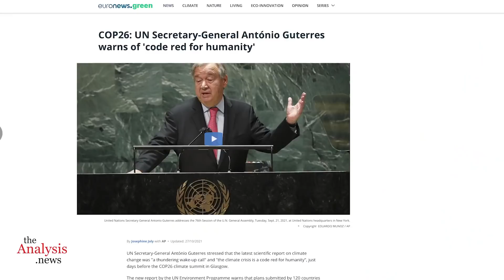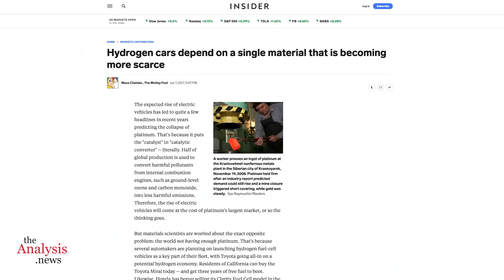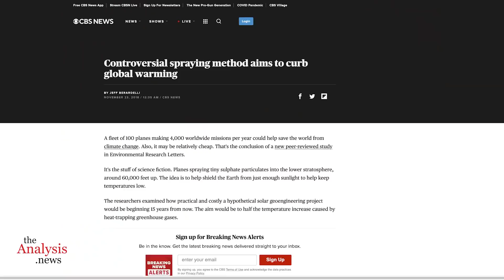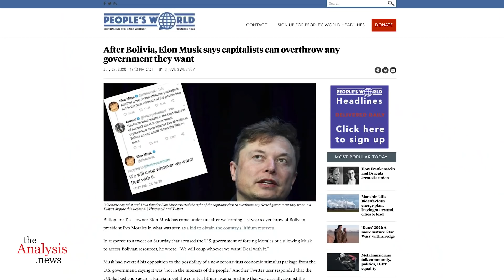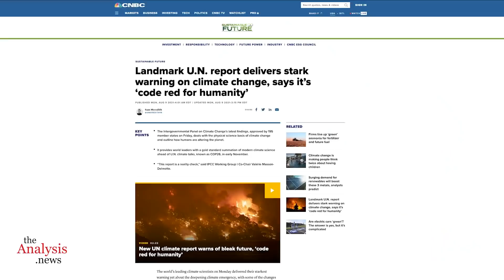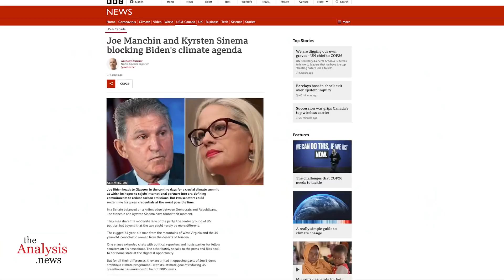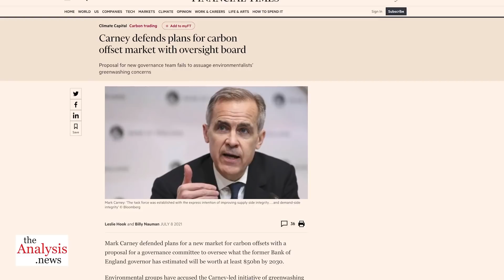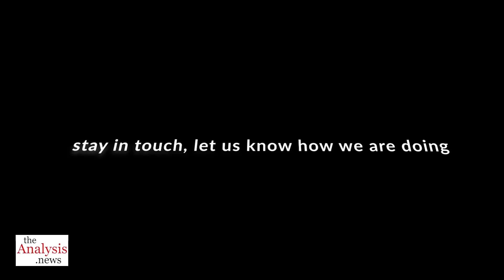COP 26: End the Cynicism and Denial - pt 1/2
The global elites call for technology and market “solutions” they know will not reach the necessary targets. They are condemning human society to its demise. A mass movement to demand real solutions is urgently needed. Patrick Bond and Paul Jay discuss the climate crisis on theAnalysis.news. Please donate - we can't do this without you.